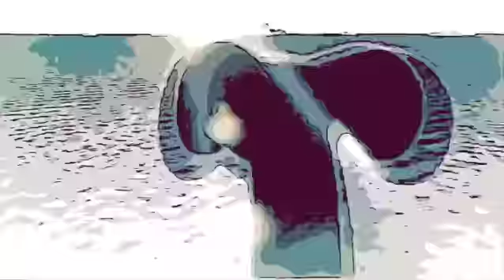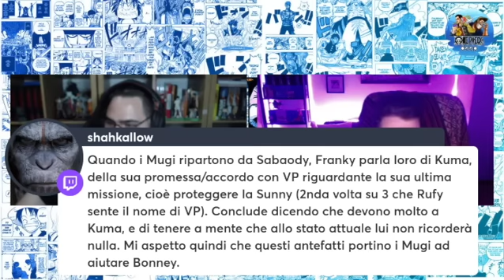ONE PIECE 1061 - ANALISI E TEORIE (One Piece DEEP #30)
Il dottor Vegapunk, il Leonardo Da Vinci di One Piece. Il responsabile della creazione delle migliori armi del Governo Mondiale e un genio senza pari. Per anni, i fan di One Piece hanno atteso il giorno in cui avremmo potuto incontrare questo folle genio. Ora l'attesa è finita. RIVELATO IL DR. VEGAPUNK! Solo che… non è quello come lo immaginavamo. È una ragazza. E ha un aspetto fighissimo, ed è accompagnata da un robot tipo il Gigante di Ferro...